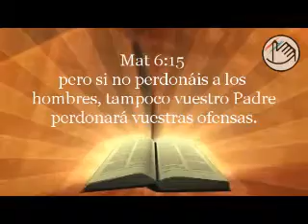Efesios, Contra quien es la protección Cuarta parte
Pr. Nelson Flores
Iglesia Casa de Oración Ñemby Paraguay